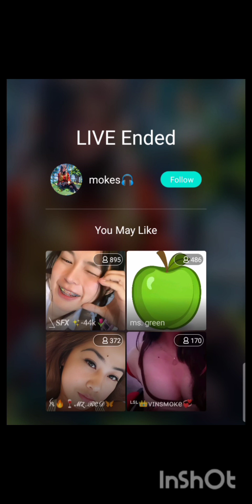periscope live1149 vlog PRETTYGIRL💛💛 #